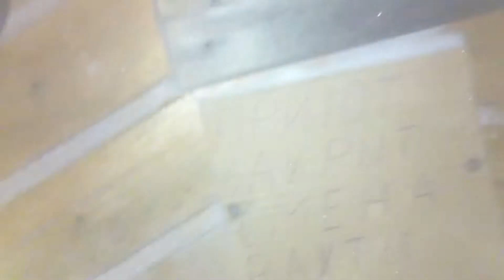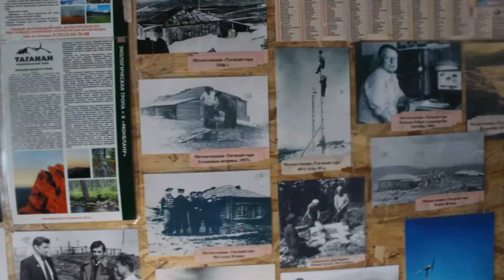Dalny Taganay (1112m), Southern Urals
Trekked to mount Dalny Taganay (Дальний Таганай) on 26-27 November 2016 (2 days).

"Dalny (far) Taganay is the most northern point and the most extensive peak of the Big Taganay Range, which is part of the Southern Ural Mountains. The height is 1112 m. The Bashkir origin word "Taganay" is translated as "moon stand". Between years 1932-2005, at the top of the mountain there was a weather station which is now used as a tourist shelter. On Dalny Taganay, strong winds cause blizzards for more than 130 days in a year..."